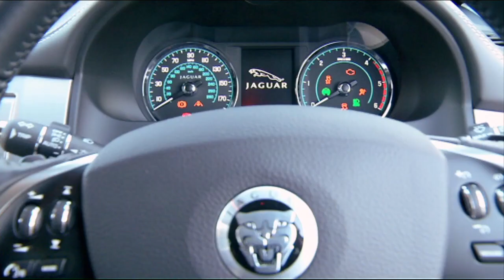Jaguar XF Sportbrake